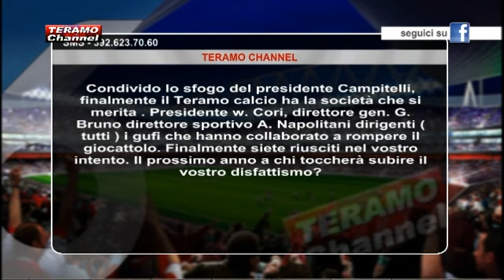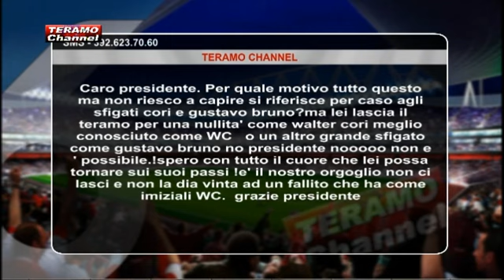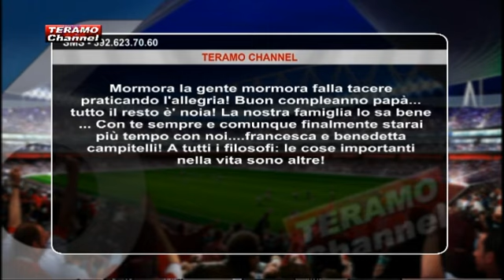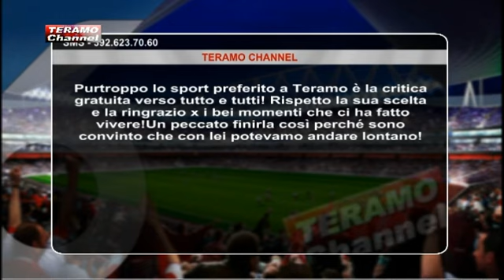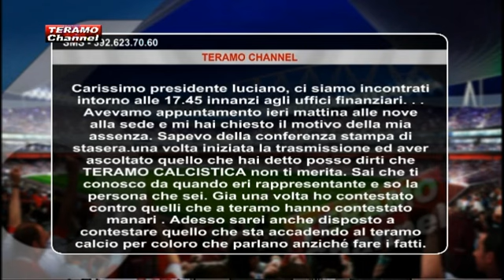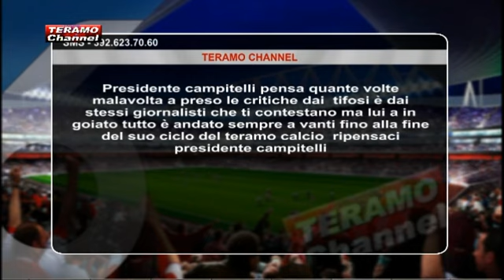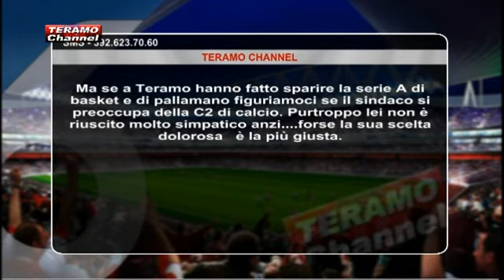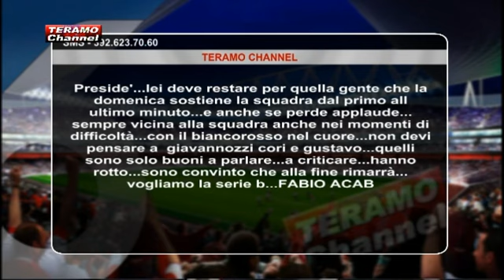Teramo Channel del 16 aprile 2013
Dopo le dimissioni del presidente Luciano Campitelli, in studio sfila la società al completo. Dal presidente Campitelli, al vice Ercole Cimini, al direttore generale Massimo D'Aprile e al dirigente Fabio Mignini